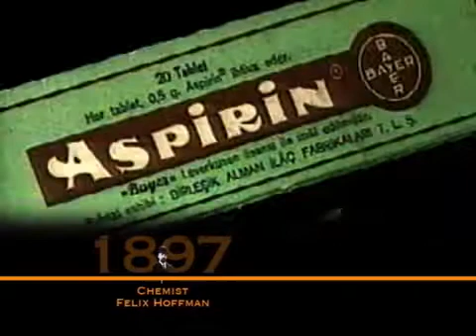Medical Milestones-Asprin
Take a look back at the introduction of Asprin and it all natural cure!